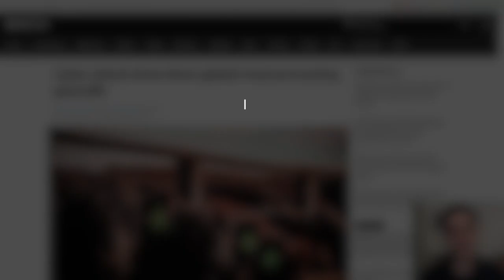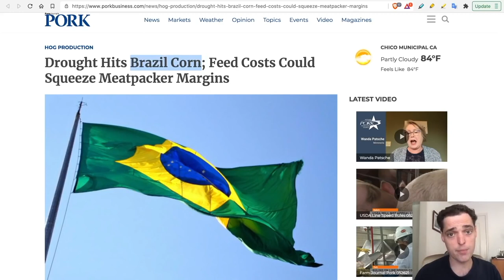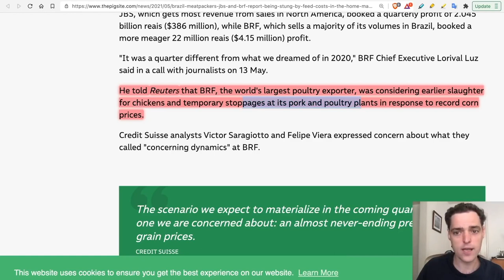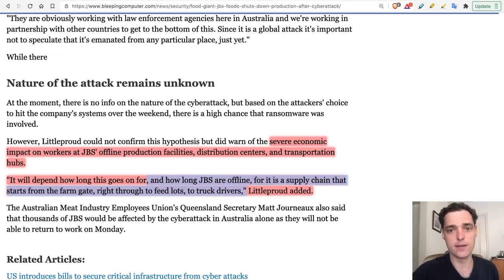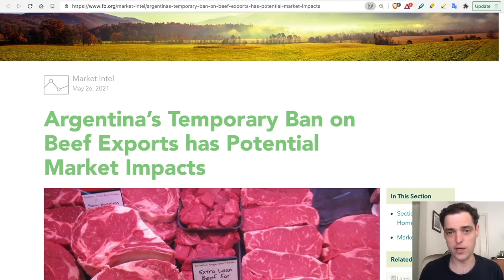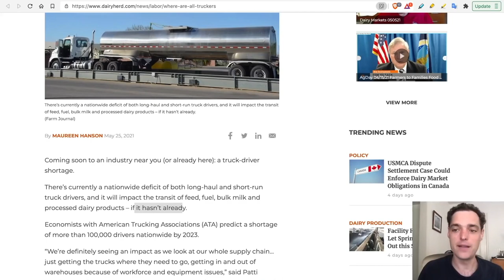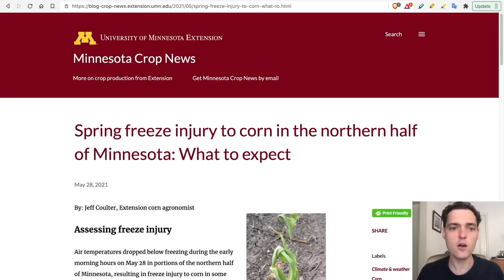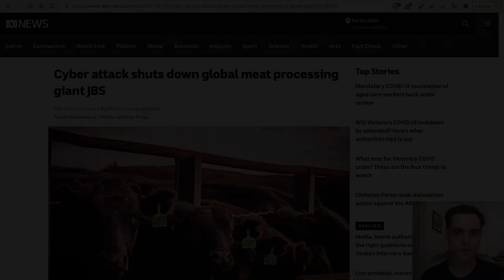The Ice Age Farmer - June 1, 2021 Cyberattack Shuts Down JBS 'World's Largest Meat Producer'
The original audio has been compressed/re-EQ'd for maximum fidelity quality. This is shared strictly in the interest of public discussion, education, open debate and engaged global conversation. My channel is strictly an uncommercial/non-profit channel.

"The WEF's promised "cyberpandemic" has hit our food supply, as the biggest animal protein producer in the world, JBS, stopped operations worldwide after a cyberattack.  The situation may escalate quickly as live animals are involved, and require feed.  But more importantly, Is this just a scripted event to move us to the WEF's desired post-animal economy, and to hide a global shortage of grains?"

*** SUPPORTERS - I recommend (because I use personally) ***

⇒ More books